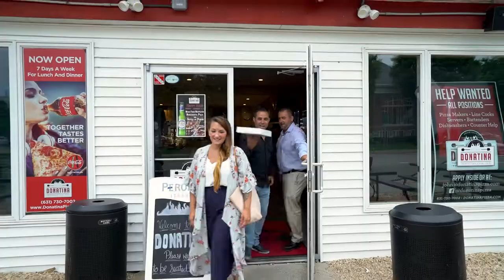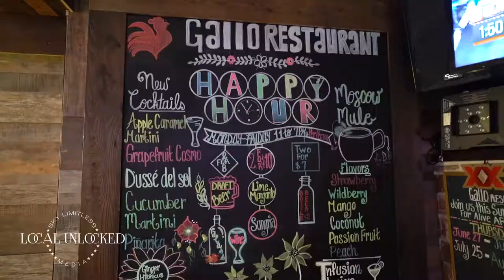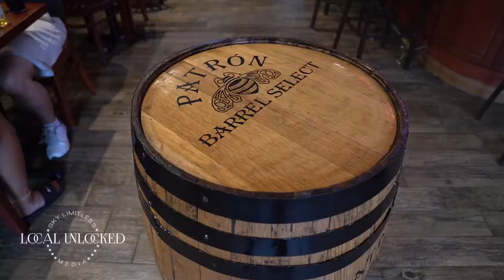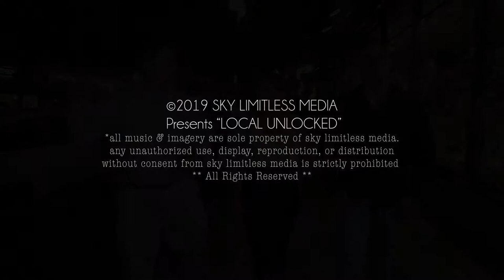LOCAL UNLOCKED_episode 4_Patchogue NY/GALLO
Your Favorite Host Chris is back again in Patchogue NY to meet up with Realtor Superstar Kyle Kelly. In this episode they go for top notch Colombian Cuisine at Gallo Restaurant with owner David Bustamante and special guest, Suffolk County Legislator Rob Calarco! Tune in for the food, fun & great conversation on LOCALUNLOCKED - Filmed and edited by Jon M/z--Music by Chris Unlimited